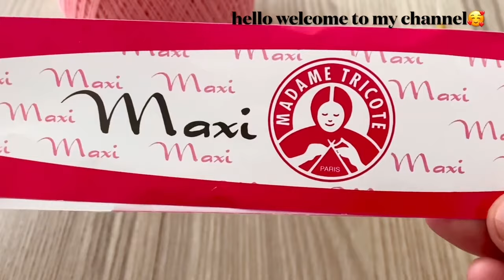How to Make Beautiful and Flashy Crochet Pattern Blouse, Tunic, Shawl ​⁠Pattern@CrochetwithNese